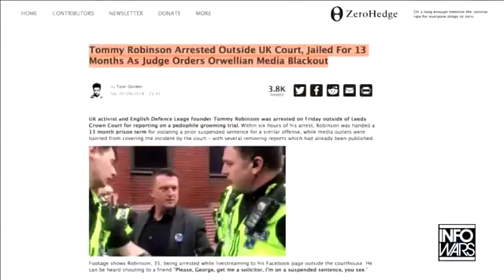FirstHand interview on The ScamTrial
Excerpt from an interview with @CaolanRob that describes the kangaroo court sequence of events in the UK of the under 5 minute sham trial of Tommy Robinson.